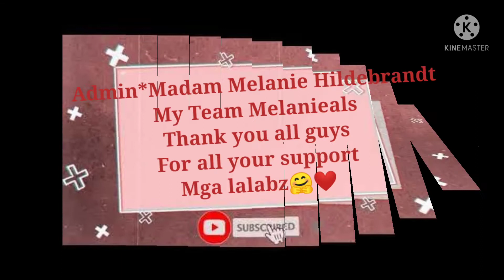Happy 1st Birthday Vlog sa aking apo ulet😊06092k21(le8upload|MomxieBing Vlogs